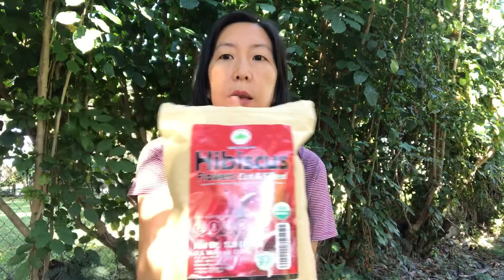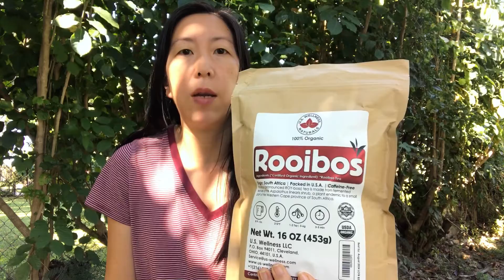Oreos, tea haul, FOs and a WIP! 😁 (timestamps)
A surprise of Oreos, my tea Haul and finished objects and a WIP!

Time stamps
0:00 Oreos
3:30 tea haul
7:54 FOs and WIP

Search and earn Amazon gift cards at Swagbucks